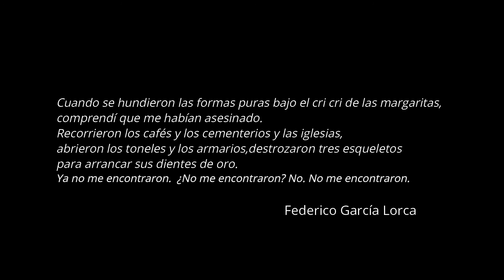Lorca en casa...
En el 120 aniversario del nacimiento de Federico García Lorca (5/6/2020) lanzo una pregunta... ¿Y si después de todo siempre ha estado aquí?